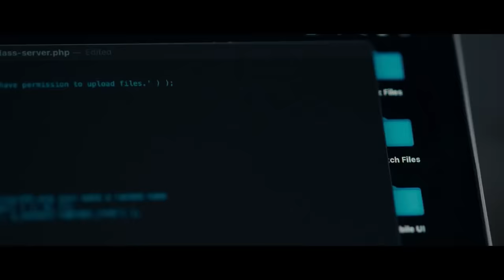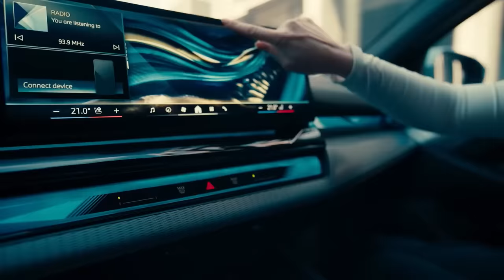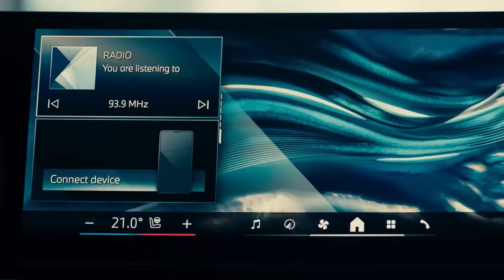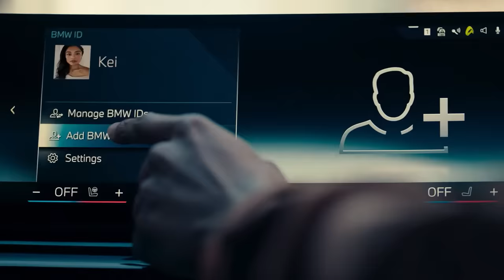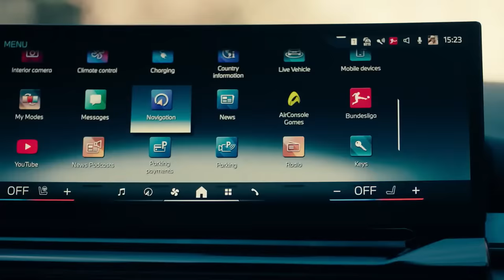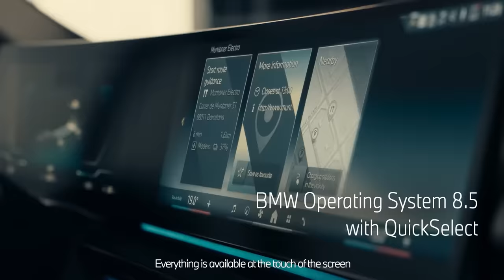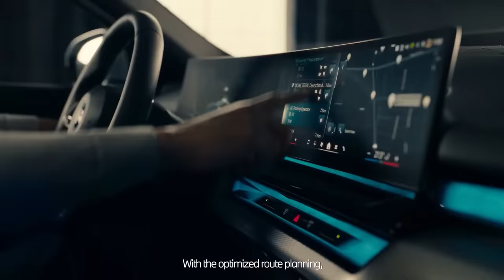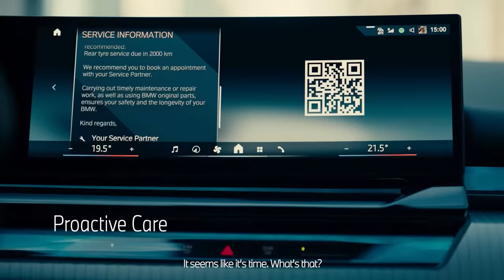The Digital World Premiere of the new BMW i5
Get ready for the new iteration of the world’s most successful business sedan.
Watch the world premiere of the new all-electric BMW i5 – May 24th, 2pm CEST.